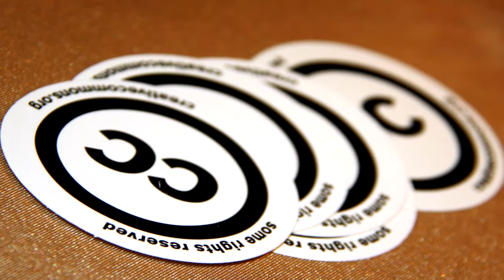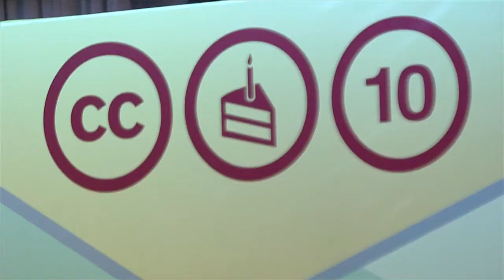Creative Commons Celebrates 10-Year Anniversary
Creative Commons has been promoting global sharing, innovation and creativity for 10 years, unlocking the true power of the open Internet. Creative Commons Qatar, supported by the Supreme Council of Information and Communication Technology (ictQATAR), has celebrated CC's 10-year anniversary.
Highlights of the event included the keynote by Catherine Casserly, CEO of Creative Commons, and several local organizations sharing their CC success stories, along with over a hundred of CC supporters who attended the event. read more